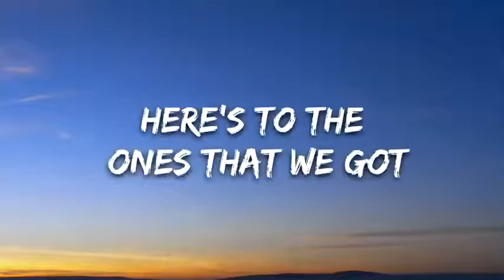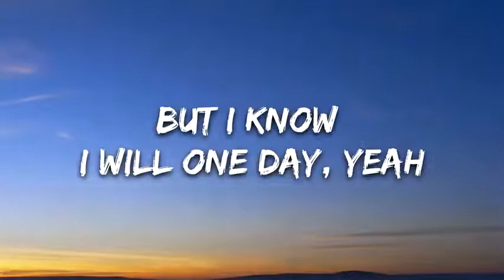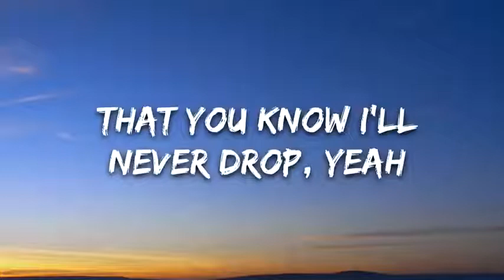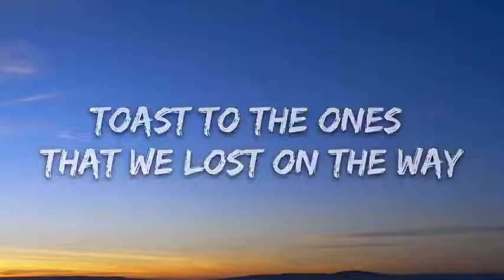Memories maroon 5- lyrics